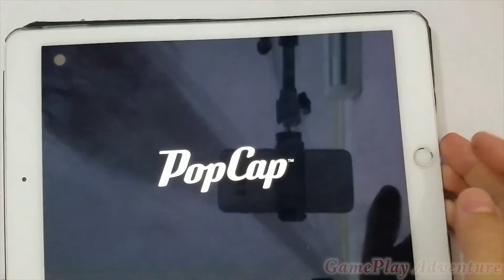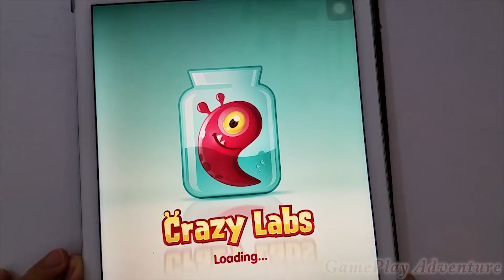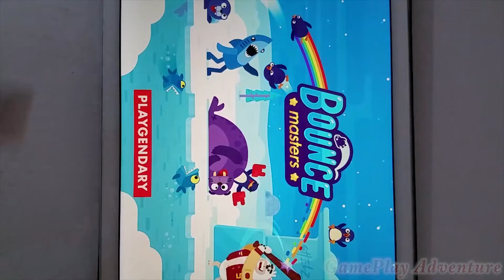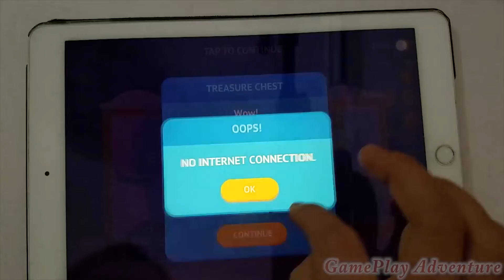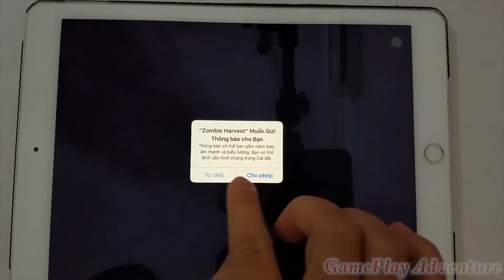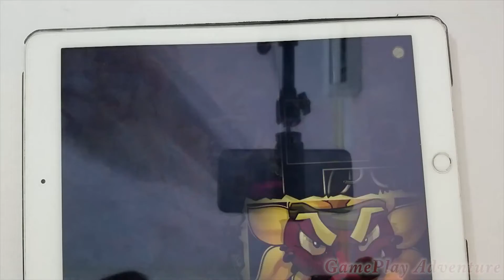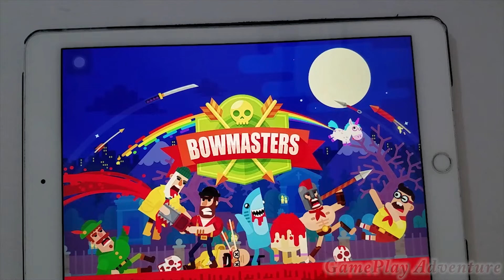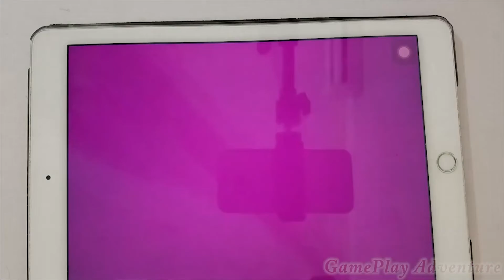PVZ,Zombie Run,Kick The Buddy,Sausage Run,Bouncemasters,Sonic Boom,Zombie Harvest,Bowmasters